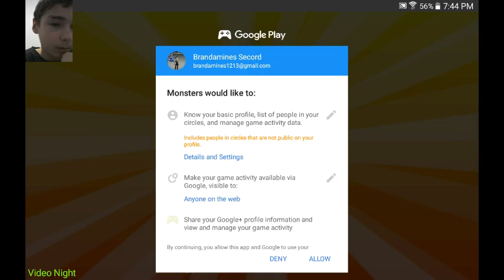Monster Legends Part 1